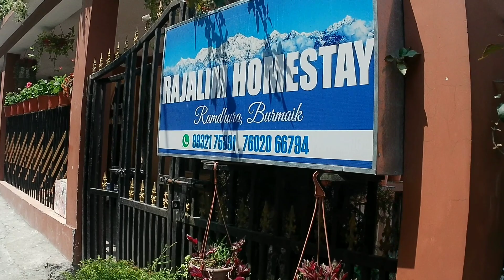Ramdhura homestay/Ramdhura kalimpong/offbeat kalimpong/offbeat north bengal tour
Ramdhyra HomestayDETAILS:-
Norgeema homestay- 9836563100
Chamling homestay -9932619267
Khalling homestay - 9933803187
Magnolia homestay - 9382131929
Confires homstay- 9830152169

you can reach ramdhura direct from njp,siliguri or malbazar with 3500 to 4000car fare,
share car also available up to algarah. then you can hire a taxi by paying 200 to ramdhura
ramdhura is small village of kalimpong situated near about 15km from kalimpong town.

Nearby Places
You can go for sightseeing  & visit nearby places like Kalimpong,Pedong, Rikkisum, Neora Valley National Park, Ryshop, Lava, Kolakham, Lolegaon, Mulkarkha, Lingsey, Ramdhura, Pedong, Sillery Gaon, Icche Gaon, Reshikhola

# Which is the most beautiful village in Kalimpong
places to visit in kalimpong in one day
unexplored places in kalimpong
offbeat homestays in kalimpong
# kalimpong homestay phone number
# offbeat destinations around kalimpong
small villages near kalimpong
# secret places in kalimpong
beautiful villages near kalimpong
how to go ramdhura